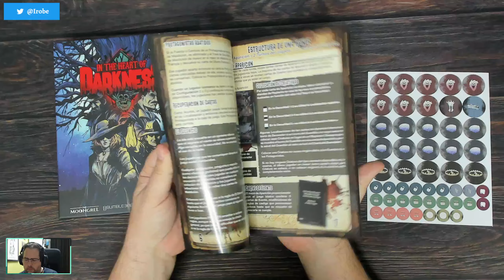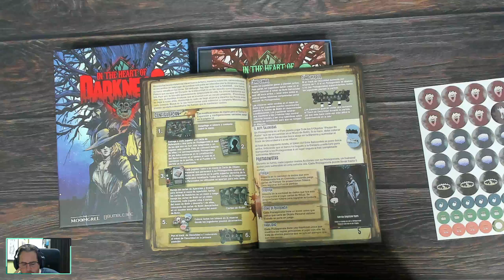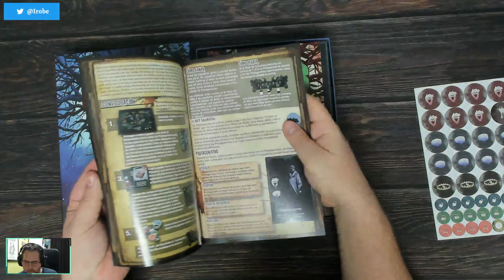Unboxing In The Heart Of Darkness